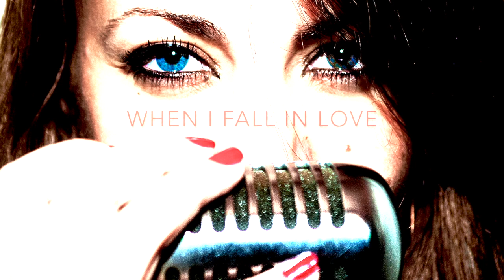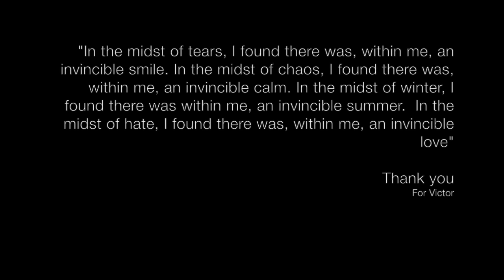Valentina Ranalli - OVERSEA - When I fall in love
Valentina Ranalli - Vocals
Francesco Marziani - Piano
Antonio Napolitano - Doublebass

Franco Cleopatra - Rec, Mix, Mastering - Magic Box Studio Recording (Naples, IT)

Antonio Di Paola - Foto
Giorgio Molfini - Foto

Patrick Hogan - "Within me"